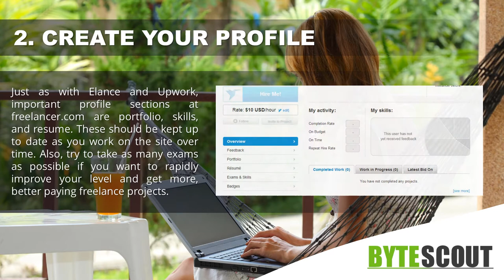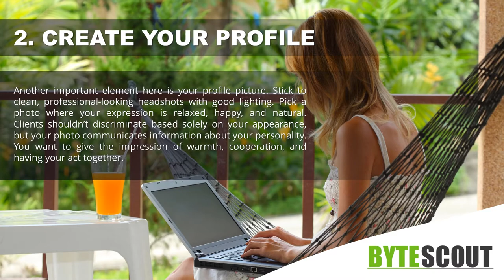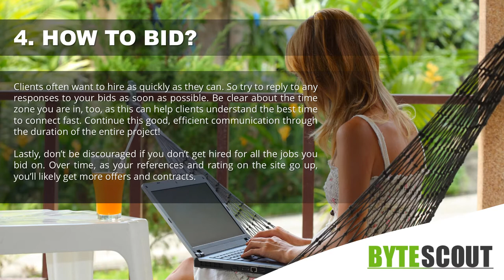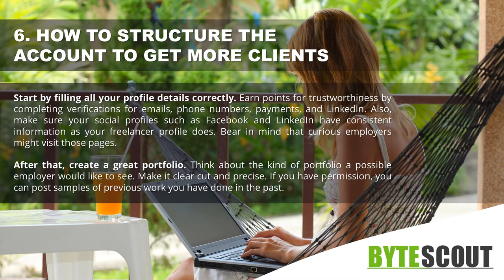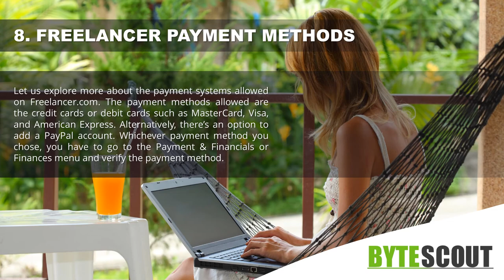How to Start Working as a Freelancer at Freelancer.com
The website makes it easy to register and start freelance careers by using your Facebook account.

Freelancer.com gives you several different ways to find projects and freelance online. You may search for work using the Projects With My Skills, Browse Projects, Browse Local Jobs, and Browse Categories tabs. Some of these options have additional filters, such as location or fixed versus hourly pricing. This allows you to refine your results, bringing you only the jobs that truly match what you and your freelance startup need.

As with Upwork and Elance, Freelancer.com receives hundreds of new project posts each day. If you don’t happen to find exactly what you’re looking for in one search, be sure to check back again in a few hours!